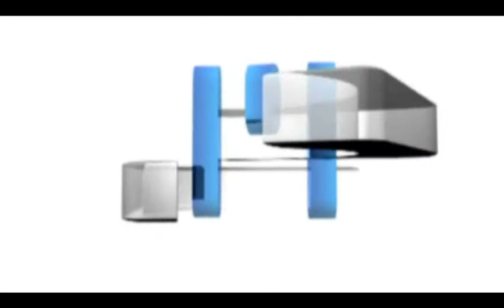Danes v Dnevniku TV Maribor 27.6.2013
Napovednik Dnevnika Televizije Maribor - na sporedu je ob 18.00, ponovitev si lahko ogledate ob 21.30. Splet I FB I YT I Twitter @TVMaribor